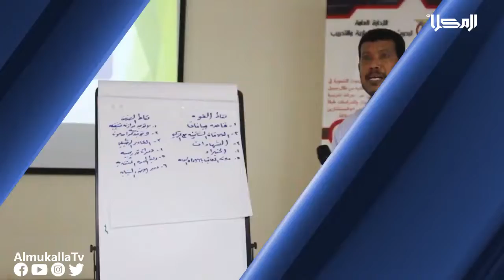العناوين | محافظ العاصمة عدن يوقف اعمال البسط العشوائي والتعدي على بحر صيرة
الأول: إدارة بحوث التنمية الإدارية ورشة عمل تحديد الاحتياجات التدريبة للأجهزة الإيرادية

الثاني: مؤسسة أمراض القلب الخيرية تحيي اليوم العالمي لقلب بيوم مجاني للمرضى

الثالث: محافظ العاصمة عدن يوقف اعمال البسط العشوائي والتعدي على بحر صيرة